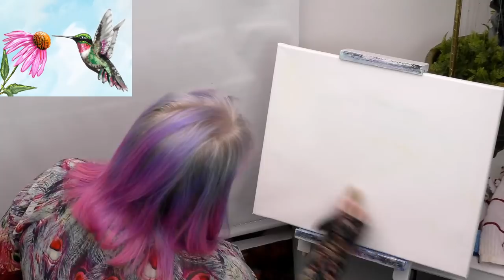HUMMINGBIRD and FLOWER 🌺 Beginners Learn to paint Acrylic Tutorial Step by Step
Hummingbird and Flower 🌺 Beginners Learn to paint Acrylic Tutorial Step by Step . Easy social paint night in you can enjoy from the comfort of your own home keeping it fun. This is a Painting course  for Beginners who want a real  acrylic painting step by step tutorial about how to paint  . Everything is 100% real time, multi Camera angles and fully explained so its easy to understand.  YOU CAN PAINT THIS !!
Difficulty meter level in  Hoots : 🦉🦉

Chapters

00:00     Intro
00:49     Wishes
01:05     Colors
01:30     Step 1   Blended Background
07:32     Step 2   Sketch in Image
13:52     Step 3   Stem and Leaves
24:19     Step 4   Flower Petals
32:25     Step 5   Flower Center and Highlights
38:15     Step 6   Dark and Light Bird Values
47:25     Step 7   Colorful Layers
59:00     Step 8   More Feathers
1:07:20  Step 9   Face and Details
1:15:00   SIGN

🎁  🛒  Below are a list of RECOMMENDED MATERIALS.

❤️ Quinacridone Magenta
💙 Phthalo Blue Green shade
💙 Ultramarine blue
💚 Phthalo  Green Blue shade
💜  Dioxazine Purple ( maybe )
💩  Burnt Sienna
☁️  Titanium white
🖤 Mars black

🖼 CANVAS
16 x 20

 Not a fan of Amazon ?  My Teacher shopping list Dick Blick

🖍 OTHER TOOLS
Sta-wet palette on show
Dritz chalk tool
T Square Ruler
Golden Glazing Liquid For Blending
Saral Paper
Artist Tape
The Pioneer Woman Turning Table

Brushes -
Brushes: Please use these as a guide of what I am planning to use. These are brushes I use very often.  You do not need to have the exact brand of brushes that I use.
Bright
Round
Angle
Fan
Blender
Mop
Cutter
Detail
Monogram Liner
Brushes are Defined by Size, Filament, Type, Firmnes, and Handle Length
XS:  less than a CM
SML : 1\2 “ to ¼”
MED ½” to 1 “
LRG 1”to 2”
XLRG bigger them 2”
in width or diameter
Brushes are Synthetic, Hair or Hog Bristle
Brushes Long Handle or Short Handle
Brushes are Extra Firm , Firm or Soft
Examples:
 Med Hog Bristle Bright Extra Firm LH
XS Synthetic Monogram Liner Firm SH

 TIMELAPSE :
Ways To Patron and support us